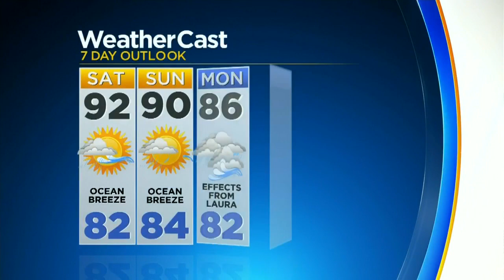CBSMiami.com Weather @ Your Desk 8-21-20 11PM